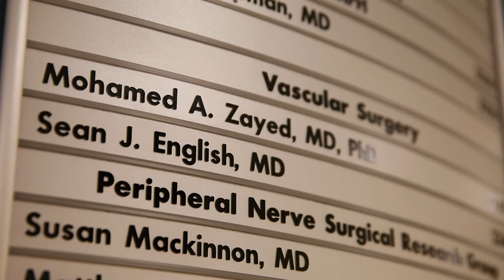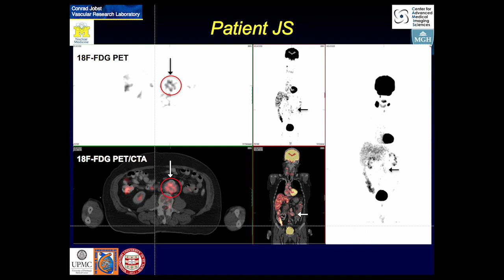2017 Wylie Scholar - Sean English, MD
Dr. Sean English became the 20th Wylie Scholar for his research project to neutralize the body’s signaling mechanisms which cause abdominal aortic aneurysms (AAA).

Abdominal aortic aneurysm (AAA) represents an important medical and surgical disease process, and AAA rupture carries significant morbidity and mortality. Without an accepted medical therapy, current surgical approaches, and need for long-term follow-up imaging, related outcomes carry increasing financial implications. Diagnostic and surveillance modalities utilized for the assessment of AAAs are limited. The inflammation associated with AAA development is multifaceted; however, we have identified a particular signaling molecule that plays an integral role in both AAA development and rupture. We intend to assess the ability of a positron emission tomography (PET) radiotracer to neutralize this signaling molecule, in an effort to limit AAA development and decrease associated rupture, while at the same time demonstrating inflammation predictive of growth/rupture in an animal model that we developed, also referred to as theranostics. For the first time in patients, we will also evaluate the ability of this radiotracer to noninvasively characterize human AAA associated inflammation.

Dr. English is the 3rd Wylie Scholar from Washington University, a testament to the program’s commitment to career mentorship.

Vascular Cures is the only national non-profit representing the millions of patients with vascular disease. For more than 30 years, it has transformed patient lives through support of innovative research and programs that advance patient-centered healthcare.